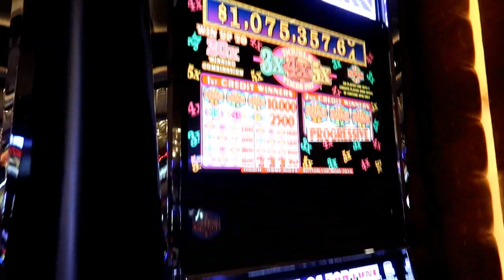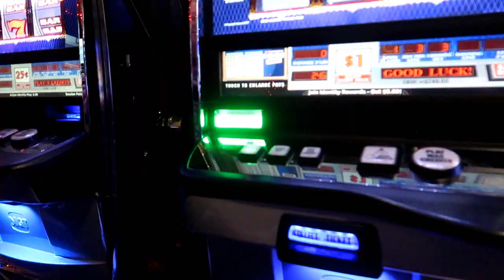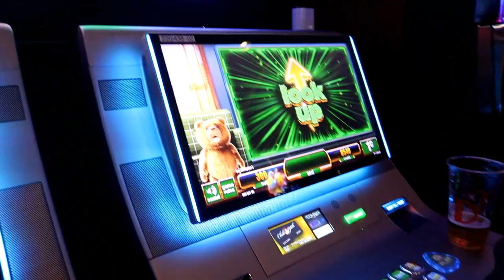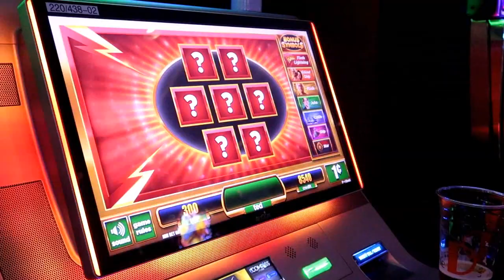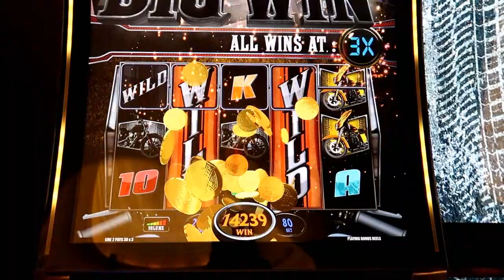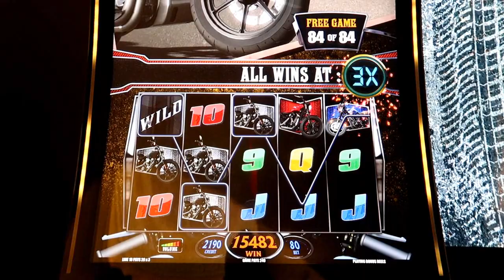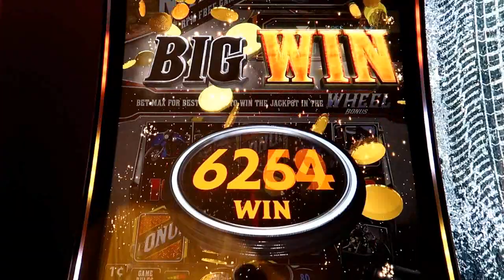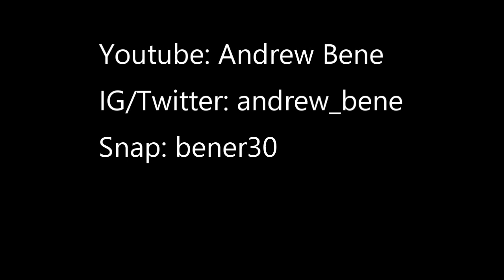Ep 17 - Vegas, Matt Bridger Sighting, Big Harley Slot Hit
In this episode, I head out to Vegas once again.  I explore Mandarin Oriental, meet up with Matt Bridger for some slot action, film some of the build up for the McGregor v. Mayweather fight, and hit a nice Mega Bonus on the new Harley Davidson slot machine.